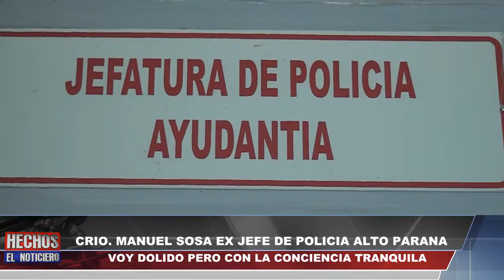Canal 48 HD - ASUMIERON NUEVOS JEFES POLICIALES DEL ALTO PARANÁ